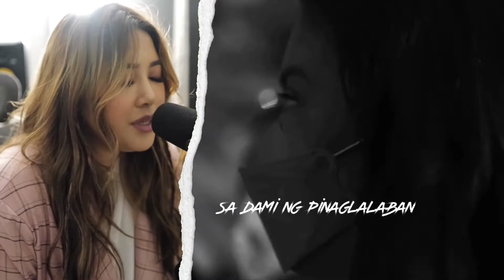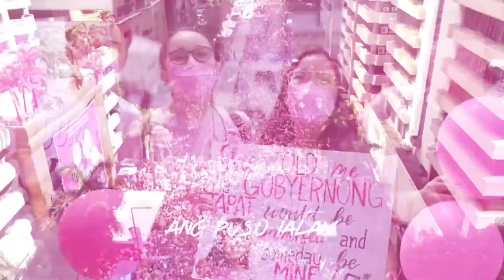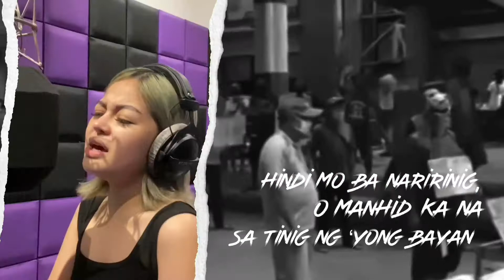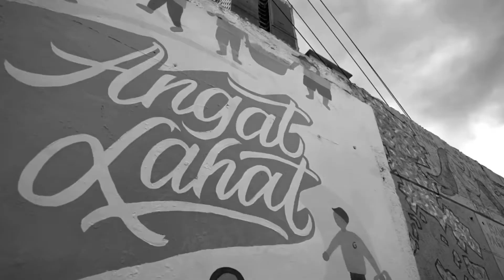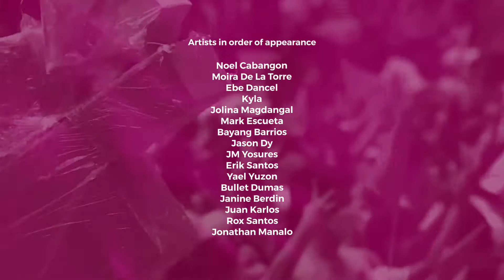Leni Laban, Lalaban ako, Lalaban tayo! (Music Official Video)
Leni Laban!
Artist in Order of Appearance for Kakampinks!

Noel Cabangon
Moira de la Torre
Ebe Dancel
Kyla
Jolina Magdangal
Mark Escueta
Bayang Barrios
Jason Day
JM Yosures
Erik Santos
Yael Yuzon
Bullet Dumas
Janine Berdin
Juan Carlos
Rox Santos
Jonathan Manalo

Jonathan Manalo
Rox Santos
Gabriel Tagadtad
Bullet Dumas
Yael Yuzon
 Arranged & Mixed/Mastered by :
Gabriel Tagadtad
Additional Mixing & Mastering by :
Tim Recla
Vocal Arrangement by :Jonathan Manalo
Produced by: ROQUE Santos & Jonathan Manalo

VIDEO Editor: Mark Marcos
Project Heads:
Rox Santos & Jonathan Manalo